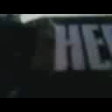Hersey Chocolate bar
Tell everyone about this video
The all mighty cholate bar
since its almost valintines day
and i am bored here you go lovers!